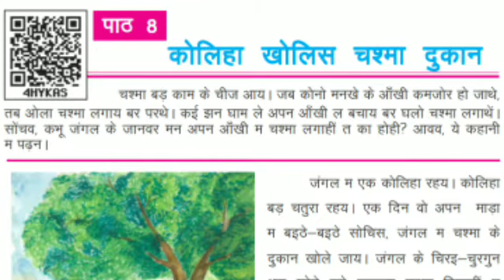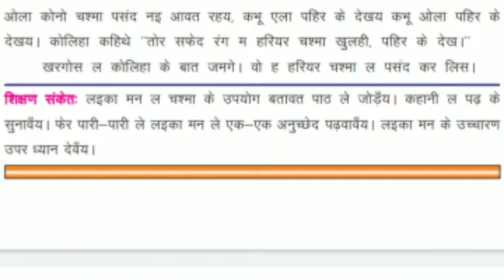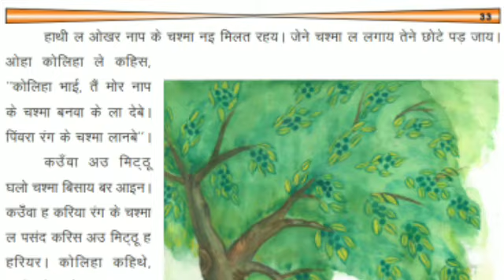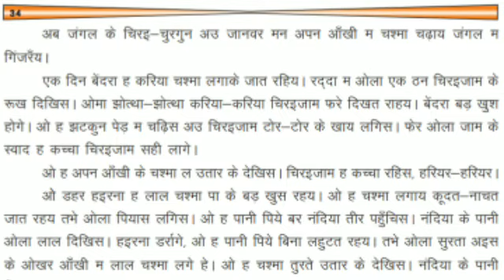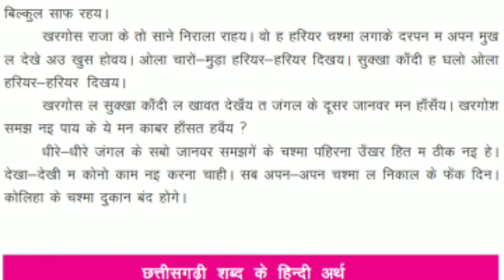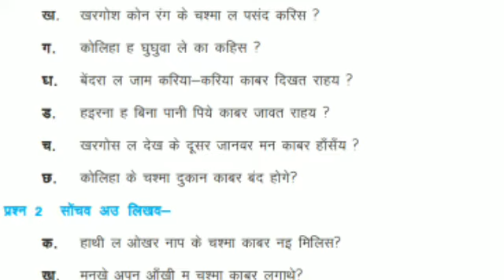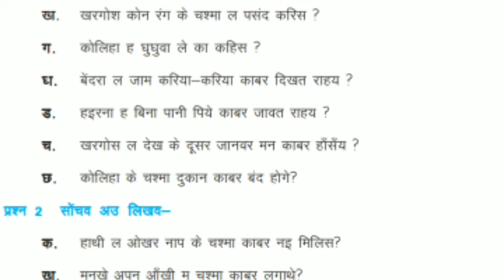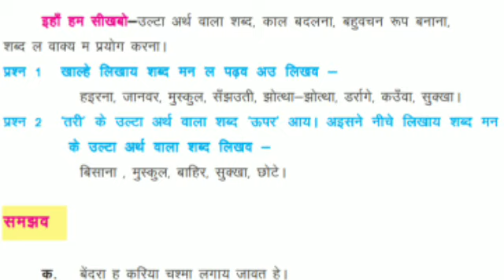Class 4th hindi पाठ 8 कोलिहा खोलिस चश्मा दुकान, कक्षा चौथी